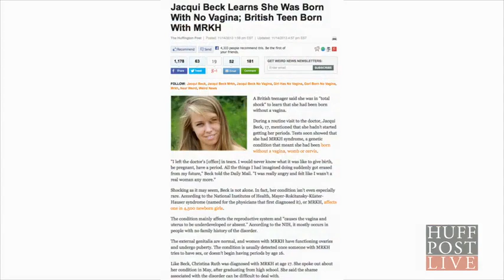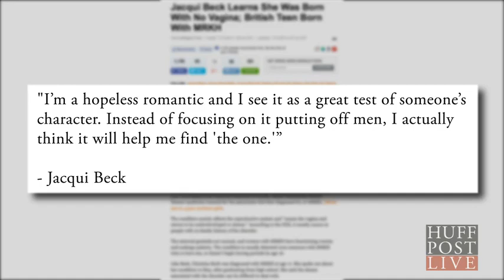Jacqui Beck, 17, Born With No Vagina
Jacqui Beck, 17, of Britain, said she was in "total shock" to learn that she had been born without a vagina